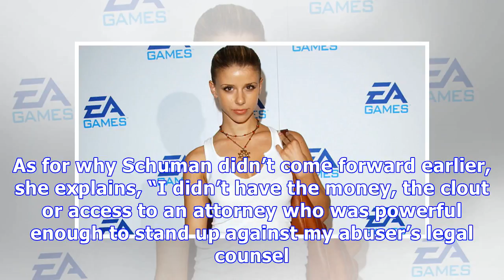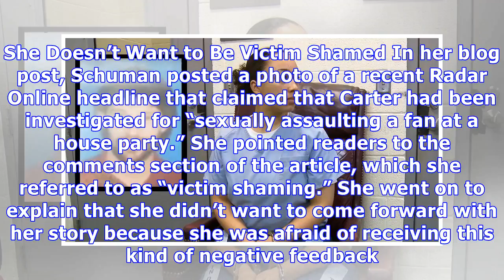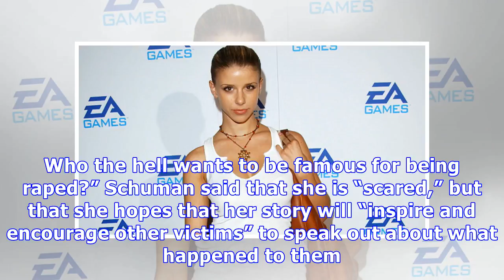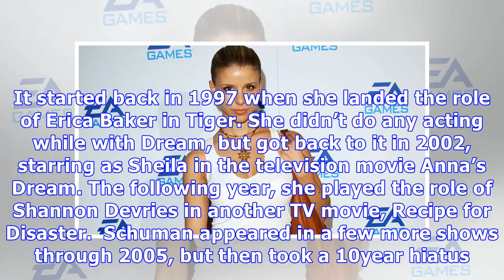Melissa schuman: 5 fast facts you need to know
Getty Singer Melissa Schuman, 33, has accused Backstreet Boys member Nick Carter of rape. The Califo...